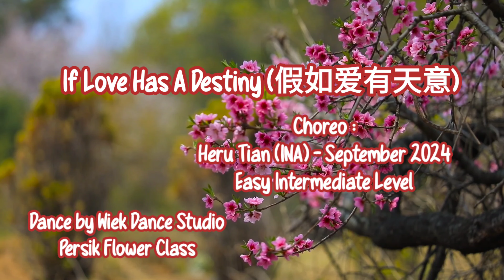If Love Has A Destiny (假如爱有天意)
Count:

48

Wall:

2

Level:

Easy Intermediate

Choreo:

Heru Tian (INA) - September 2024

Jian Ru Ai You Tian Yi (假如爱有天意) - Li Jian (李健)

Dance by Wiek Dance Studio
Persik Flower Class